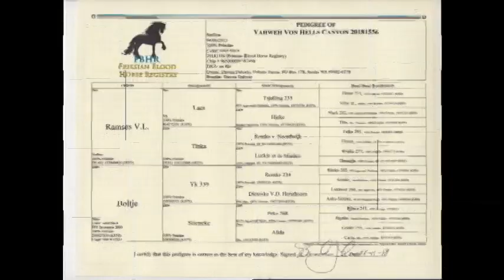Produce 4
Yahweh Von Hells Canyon ( Chino)
2015 Friesian Stallion For sale.
Double registered. 17 hands.